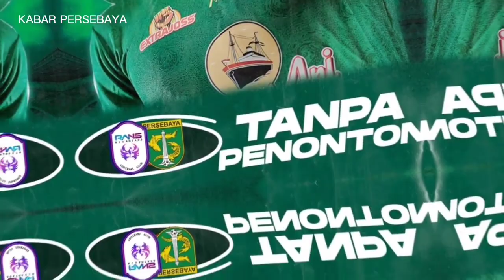BERITA PERSEBAYA SURABAYA HARI INI MINGGU 26 FEBRUARI 2023